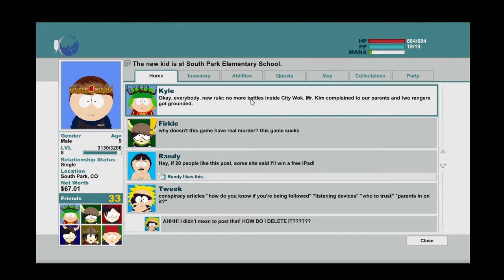South Park: The Stick of Truth Playthrough (BONUS EPISODE)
sub its free